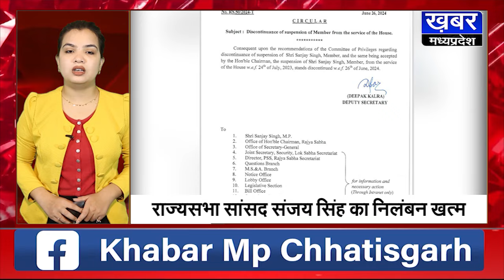कथावाचक पंडित प्रदीप मिश्रा के विरोध में उतरे पूजारी,सहित देखें 10 बड़ी खबरें